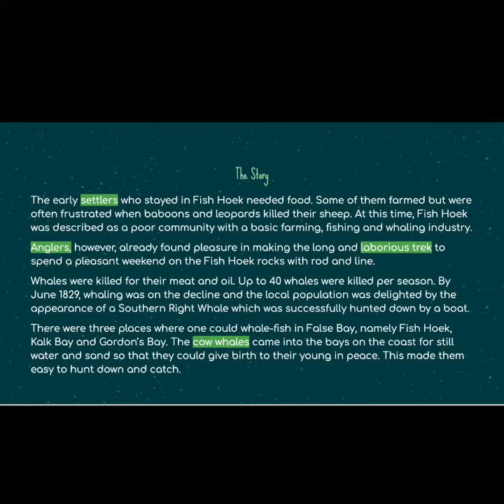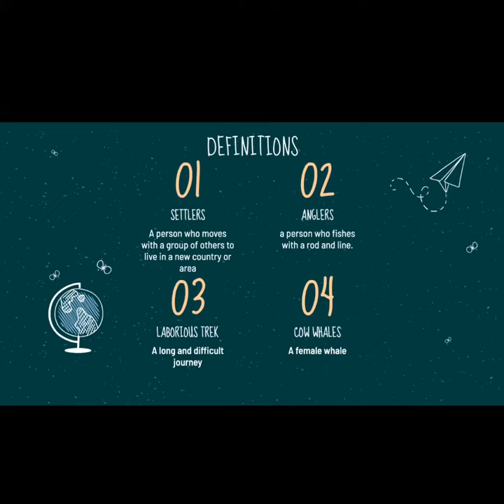Thematics - FH as a Whaling and Fishing Industry (11 May)